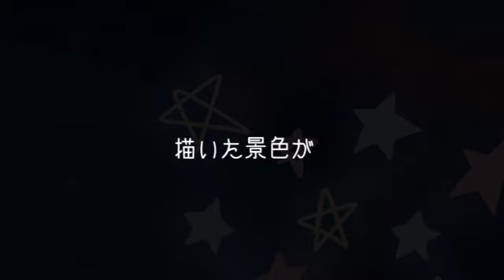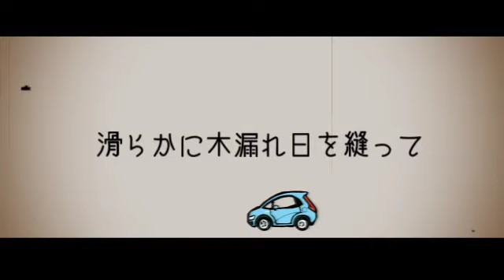【初音ミク】 Just！ 【VOCALOID】